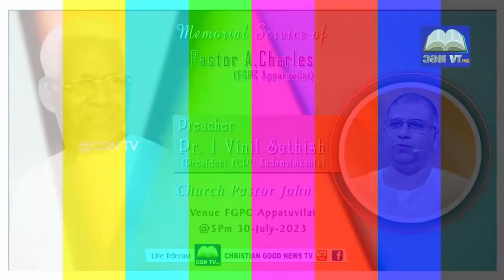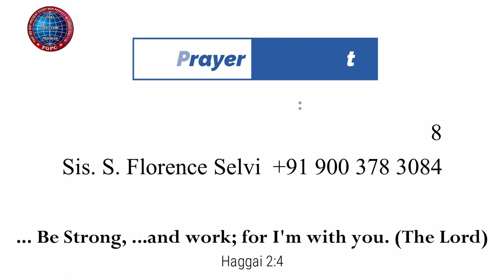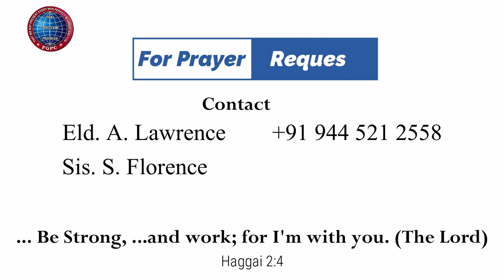தெரிந்துகொள்ளப்பட்டவர்கள் | 30.07.2023 | Pr. I. வினில் சதீஷ் | கடமலைக்குன்று FGPC